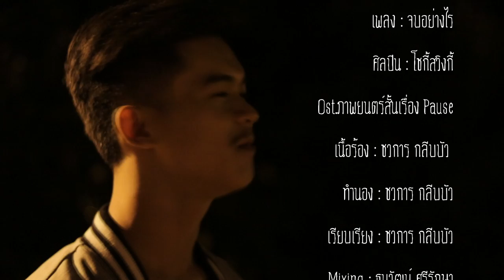จบอย่างไร (Ost.Pause) - Choky Swingy【OFFICIAL MV】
เพลง : จบอย่างไร
ศิลปิน : โชกี้สวิงกี้
เนื้อร้อง : ชวการ กลีบบัว
ทำนอง : ชวการ กลีบบัว
เรียบเรียง : ชวการ กลีบบัว
Mixing : ธนวัฒน์ ศรีรักษา
Mastering : ธนวัฒน์ ศรีรักษา
ที่ปรึกษา : ฤคเวท อุตระ
           ธนวัฒน์ ศรีรักษา
Choky Studio